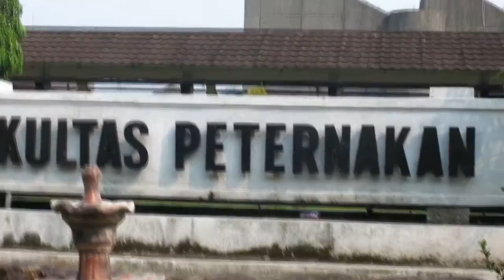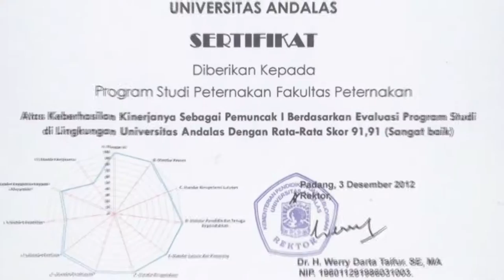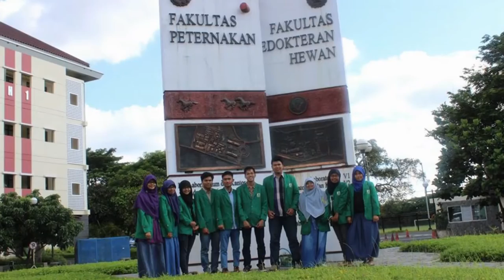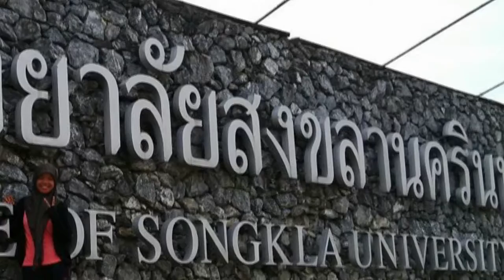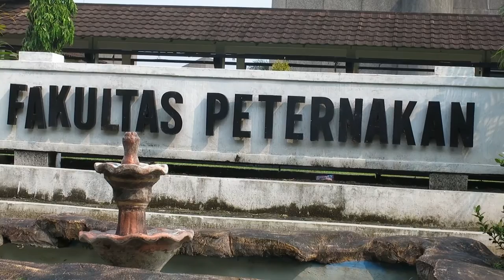Kaprodi Berprestasi Universitas Andalas 2015 (Dr. Rusfidra, SPt)